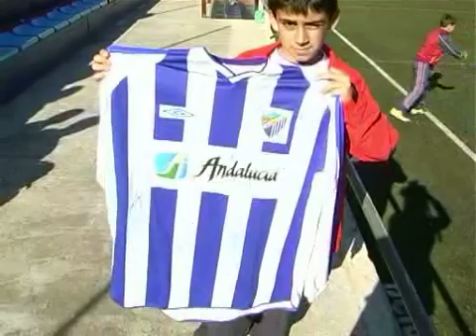TIEMPO EXTRA, 22 DE DICIEMBRE DE 2008 (2ª PARTE)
Programa Tiempo Extra de Axarquia 24 Televisión, Presenta Kiko García